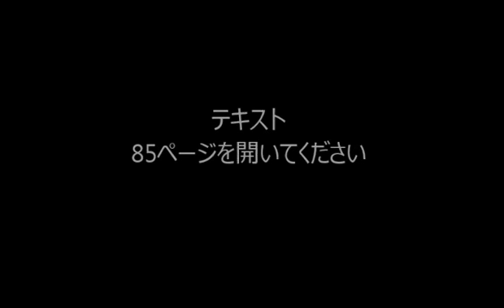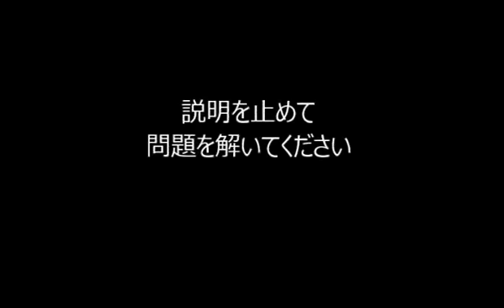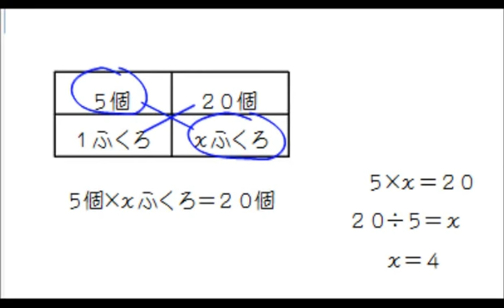P85 田の字表から方程式【ひとりで学べる理科 中学１年生】｜朝日学生新聞社